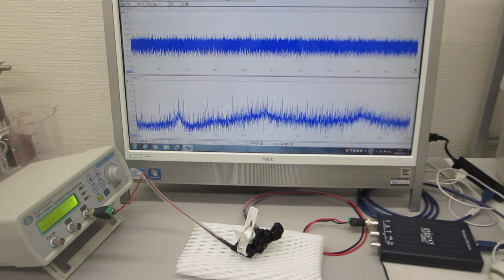超音波のダイナミック制御実験（非線形振動現象のコントロール技術）